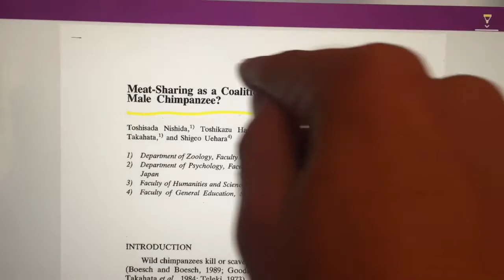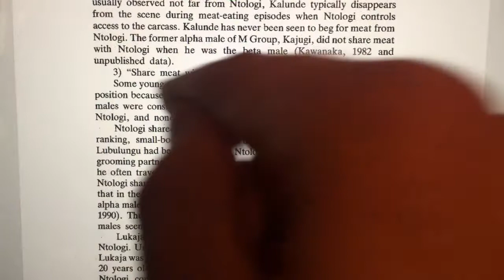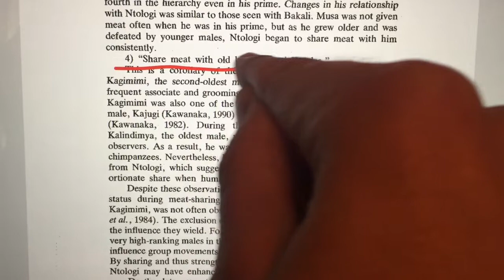How To: Become An ALPHA MALE / science / peer reviewed article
Science behind chimpanzee alpha male and how YOU can become an alpha.
Study:
Tips:
1) "Don't share with young males who are rising in the dominance hierarchy
2) "Don't share with the beta male
3) "Share meat with non-threatening, middle-ranking males"
4) "Share meat with old but influential males"
5) "Share meat with those you wish to mate with"